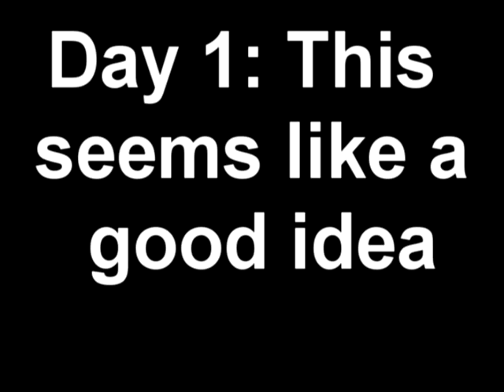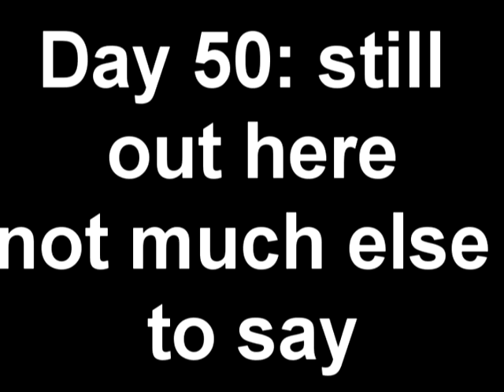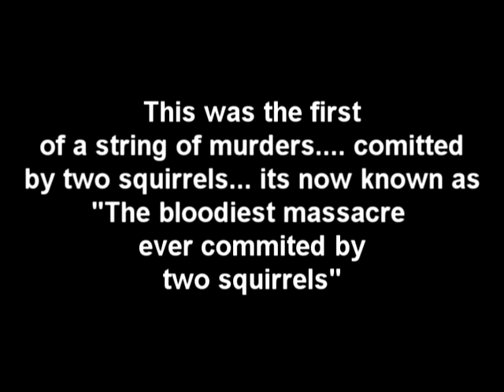Squirrel massacre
Again bored in school and the teacher told us to do what we wanted